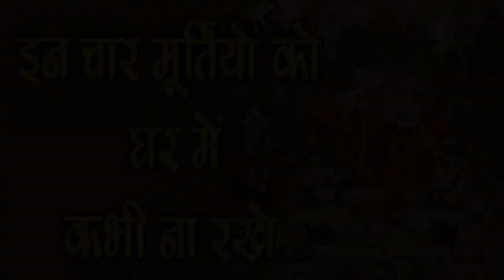जानिए घर के मंदिर में किस तरह की मूर्तियां न रखे-Never Put these God Statues-SM News